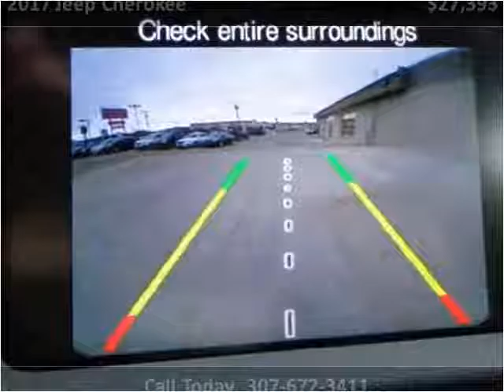2017 Jeep Cherokee New Cars Sheridan WY